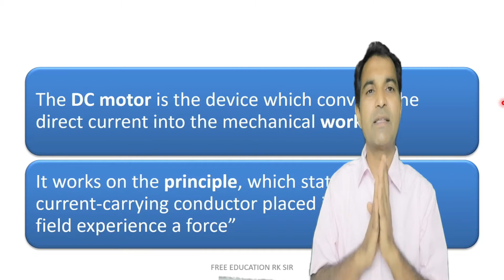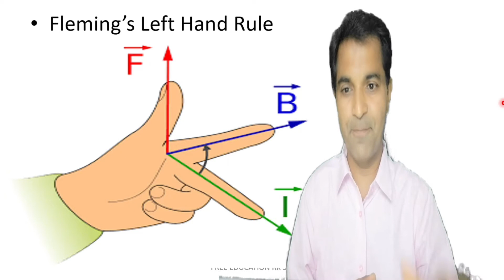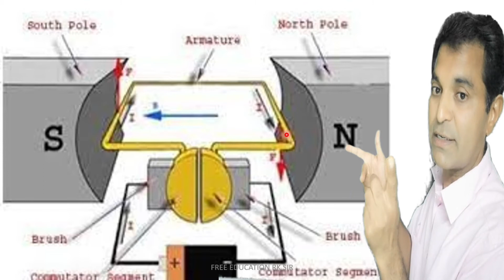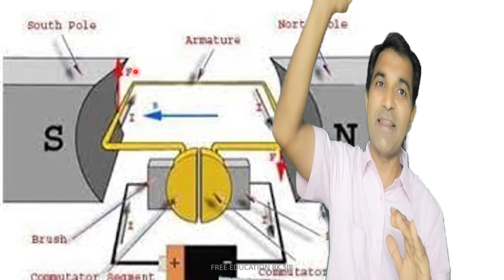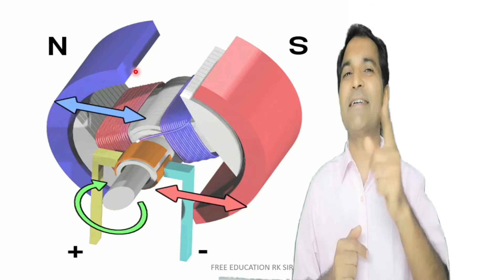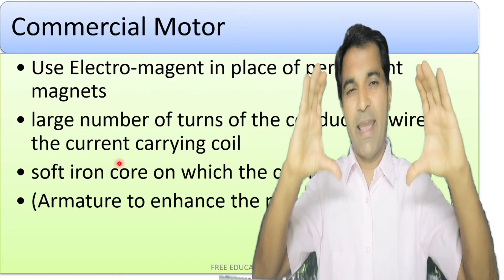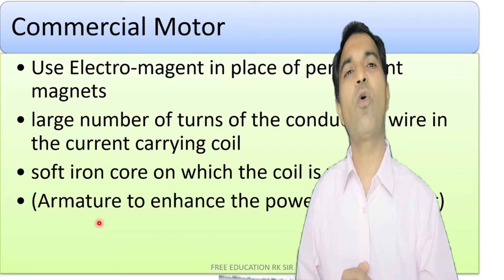13.4 ELECTRIC MOTOR CLASS 10TH SCIENCE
13.4 ELECTRIC MOTOR CLASS 10TH SCIENCE
Chapter 13 Class 10th science
Electric Motor
Working principle of Electric motor
How electric motor runs
Class 10th Science
ElectricMotor Class 10